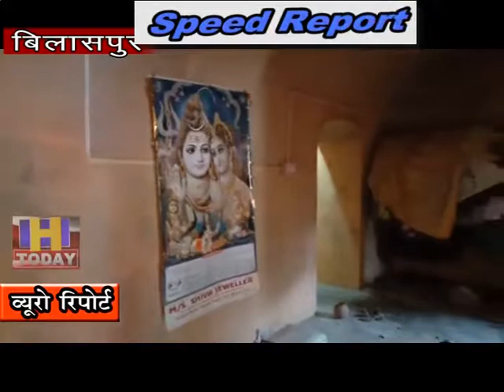19 OCT SPEED NEWS 2